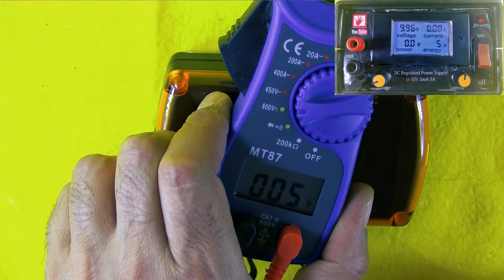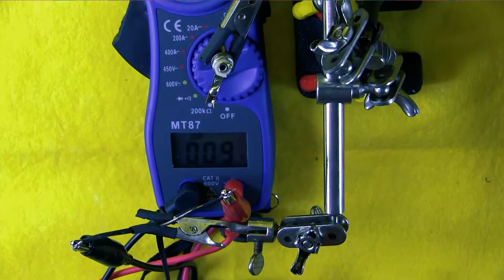Mejora la iluminación con un reflector LED alimentado por corriente eléctrica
En este tutorial, te enseñaré cómo mejorar la iluminación de tus vídeos y fotos utilizando un reflector LED alimentado por corriente eléctrica. Aprenderás a modificar una lámpara de 120 LED para que funcione de manera continua utilizando la electricidad de la red.

Lo mejor de todo es que podrás lograrlo reciclando una fuente de alimentación de un teléfono móvil obsoleto. Es una excelente manera de aprovechar los recursos que ya tienes y ahorrar dinero.

En el vídeo, te guiaré paso a paso a través del proceso de modificación de la lámpara LED. Te mostraré cómo desmontar la fuente de alimentación del teléfono móvil y cómo conectarla correctamente para alimentar la lámpara de LED.

Una vez completada la modificación, disfrutarás de una luz potente y constante que mejorarán tus grabaciones y fotografías. No necesitarás preocuparte por la duración de las baterías o pilas recargables.

¡No te pierdas este tutorial y descubre cómo obtener una iluminación de calidad de manera económica y sostenible! Haz clic en el enlace para ver el vídeo en italiano.